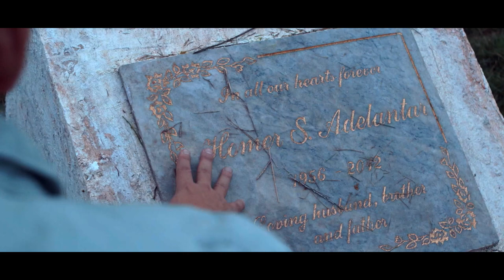The Iron Heart Full Trailer